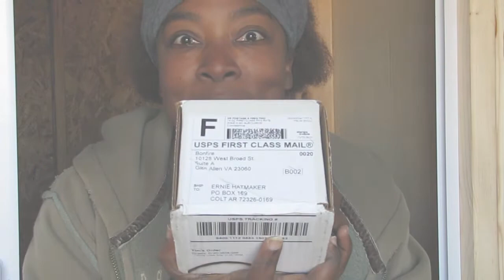Unboxing the best RIDGELIFE off grid product EVER!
Shed to house, tiny house, off grid, no toilet?  Any of these your situation? @Ridgelife has THE product for all your OFF GRID needs!

(For crying out loud, I did not eat the poo poo!😂)